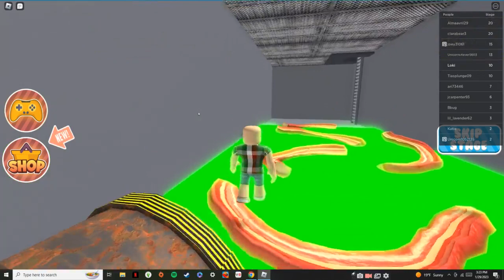Died In A Butchershop